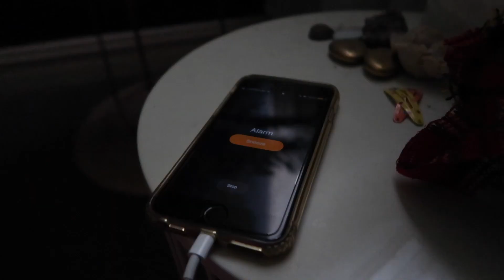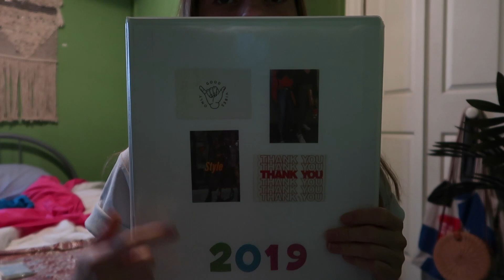GRWM for the first day of year 10!!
Welcome to another YouTube video, in today’s video I decided to show you what I did prepare myself for my first day back at school as a year ten student!!
Ps, make sure to watch in HD

This video is in collaboration with Ellie Kim!!

xx Bella

editing: iMovie

FAQ
how old are you? 15
when did u start this channel? July 2018